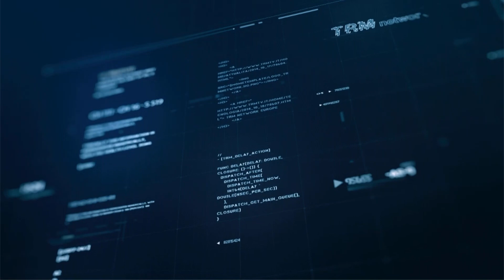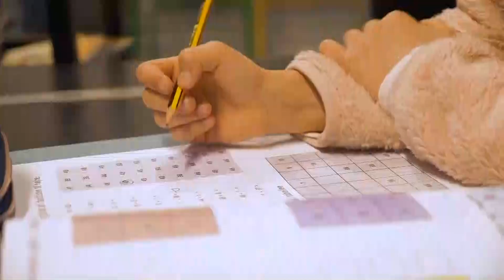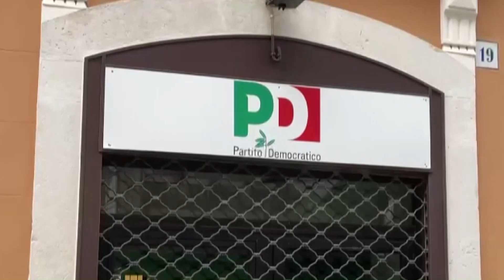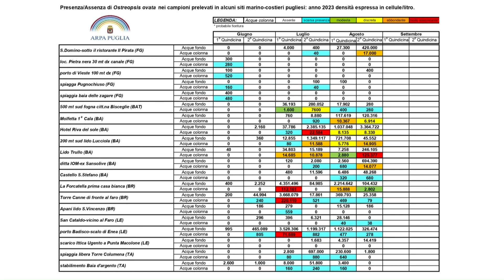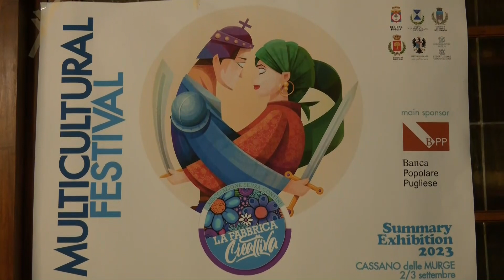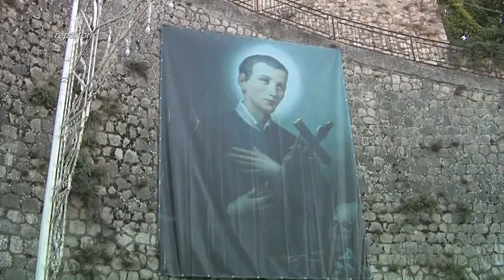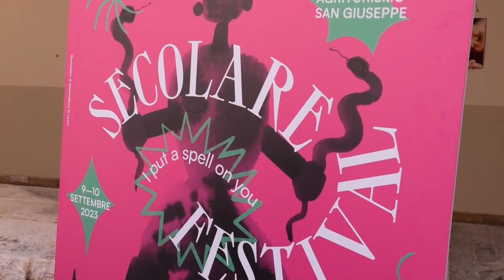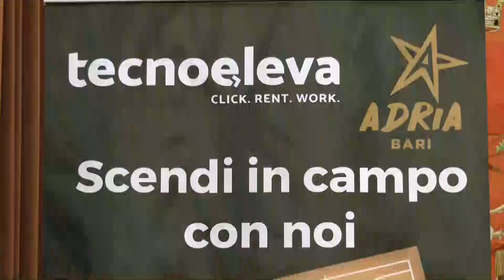TRM h24 News (Edizione delle 19.30) - 31 agosto 2023